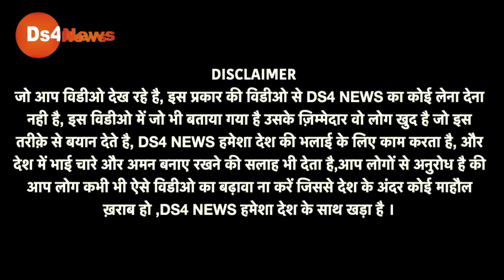UP Election 2022 | Akhilesh Yadav | Yogi Adityanath | UP Public Opinion | Latest News